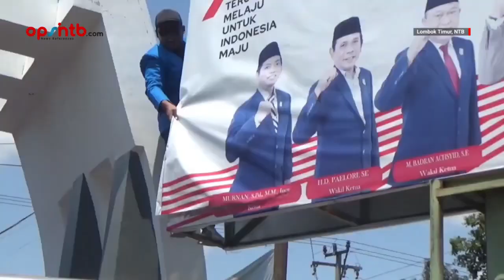Domo hari tani jilid 2 kembali "pecah"